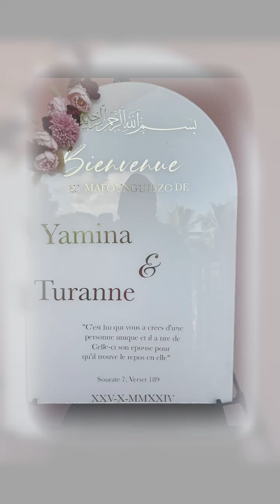Turrane & Yamina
Musique de Mariage de Turrane & Yamina réalisé by Dj9zia
Photo et vidéo sont filmées par différents smartphones de la famille
Toutes nos .Félicitations aux mariés à leurs familles pour ces moments festifs

Le grand mariage (manzaraka) implique une célébration ouverte à toute la communauté élargie (famille au grand complet, village, dignitaires, etc, parfois plus de 300 personnes), qui doivent apporter des cadeaux et éventuellement de l'argent. Il est généralement l'occasion de festivités somptuaires sur plusieurs jours, avec une débauche de nourriture (notamment du zébu), de spectacles, de musiques et de jeux. Historiquement, les manzarakas impliquaient aussi des sacrifices publics de zébus

Nos artistes manzaraka #2024#2023#2022#2021#2020
N°01 zily zilyOfficiel du Label yeka yekaproduction @mbiwi
N°03 kay kayMotamo @kaymotamo8809
N°02 b.junior bJunior @BJUNIOROFFICIEL
N°05 bob_kira Bob_Kira_Mouhichimiwa bob kira_mariage_Nelsone @bobkiraofficiel6742
N°04 PapanassMissvahine @PapanassMissvahine

Les pays de célébration de Manzaraka
Les villes Manzaraka Mamoudzou paris saint-pierre saint-paul moroni saint-denis koungou marseille lyon saint-andré

video de mariage
N°04 PapanassMissvahine @PapanassMissvahine